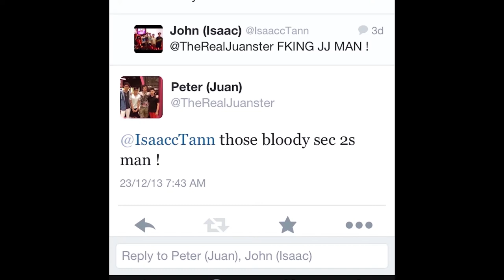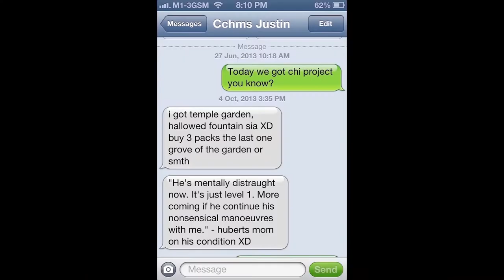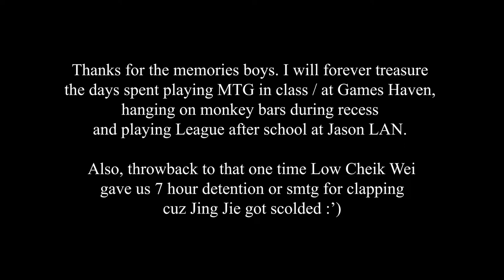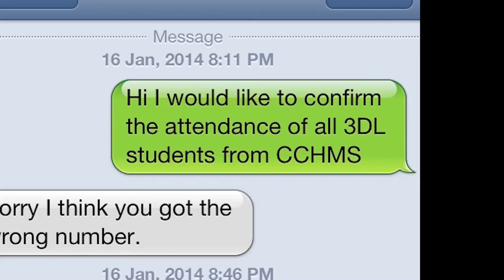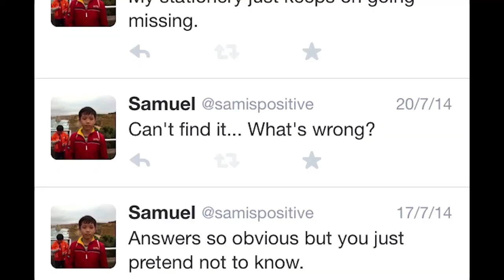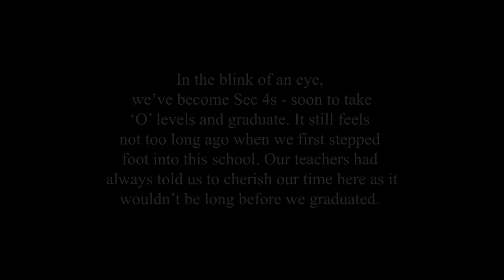CCHMS'15 | Live While We're Young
By Reinald.